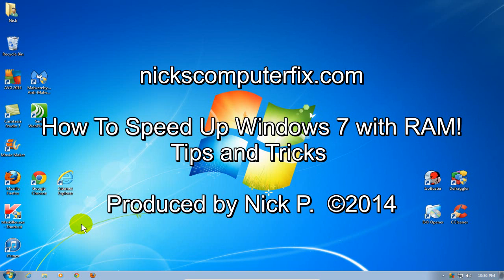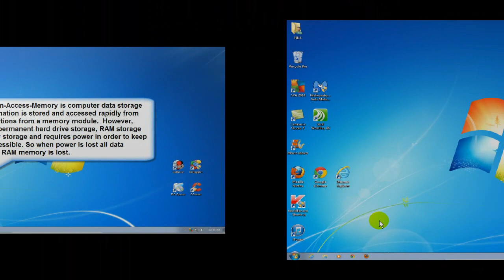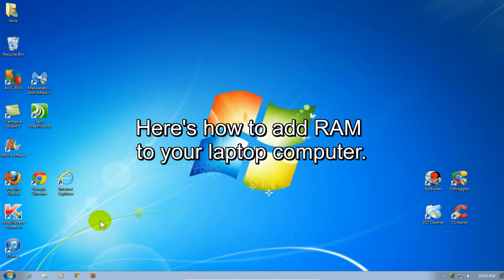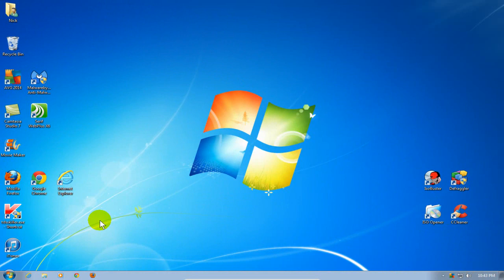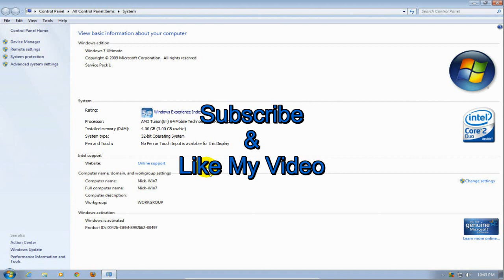How to Speed Up Windows 7!!! - Laptop Memory - (Tips & Tricks)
In this video you will see how to speed up Windows 7 by adding RAM Random-Access Memory. This is the best, fastest and cheapest way to speed up your computer and put more kick into your over all laptop speed performance. Quickly and precisely see how to speed up your computer with a memory upgrade.

RAM Random-Access-Memory is computer data storage where information is stored and accessed rapidly from random locations from a memory module.  However, unlike your permanent hard drive storage, RAM storage is temporary storage and requires power in order to keep the data accessible.  So when power is lost or your laptop computer is shut down and powered off, all data contained in RAM memory is lost.

Now keep in mind that in this video I'm using Windows 7, however  with a little procedure variation you can also learn how to change laptop memory in Windows XP, how to change laptop memory  Windows 8, how to change laptop memory Windows 8.1 and of course how to change laptop memory Vista. The basics are the same in removing and inserting memory sticks for any laptop computer.

Side note #1:  If you did not already know it, Windows RAM and Windows Memory is the same thing.

Side note #2: Whenever you want to know how much memory do I have or how much memory do I need for my laptop you can always go to: Start Menu/Control Panel/System to bring up the Basic System Information Window. Or get to the Basic System Information Window as I showed you in my video.